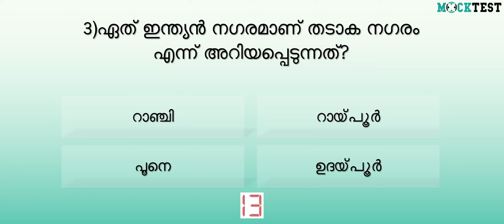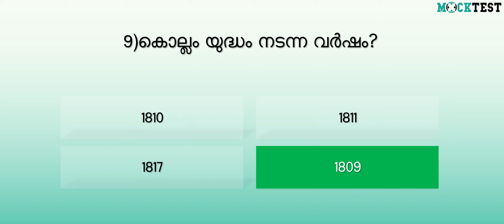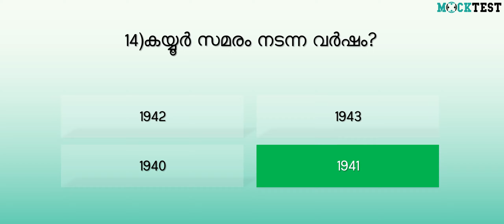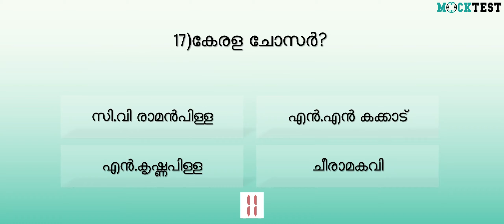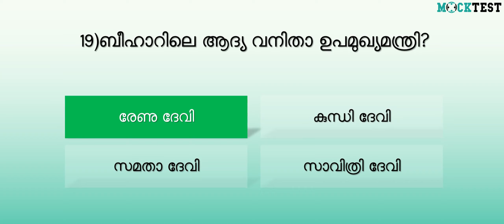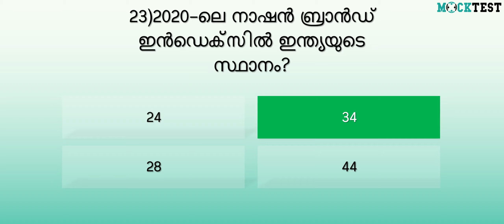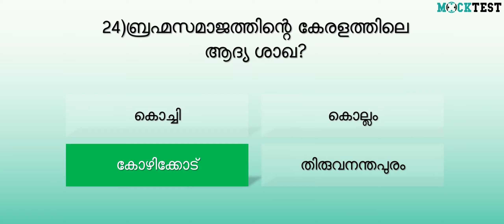KERALA PSC PRELIMINARY EXAM | MockTEST- 5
Kerala PSC preliminary exam - Expected Questions with answers